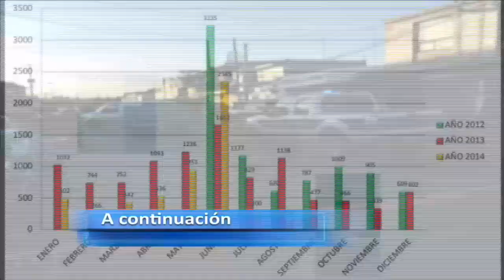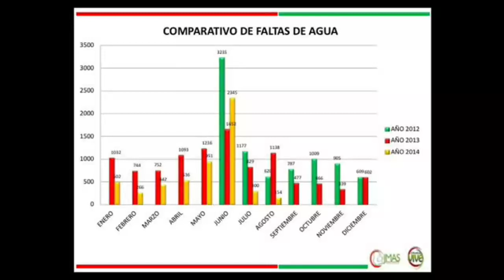Tiempo Noticias: Arrastra corriente del Río Conchos a menor y muere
-Arrastra corriente del Río Conchos a menor y muere
-Balacera en bar de la 25 y Doblado; ejecutan a hombre y hieren a otro
-Cierra agosto con reporte más bajo de denuncias sobre escasez de agua
-La detienen por asesinar a su esposo en Las Granjas
-Otra portada para Angélica: Quién dice que "está desaprovechada”
-Su final no es lo que uno espera tras tanta lucha: Madre de Cerati